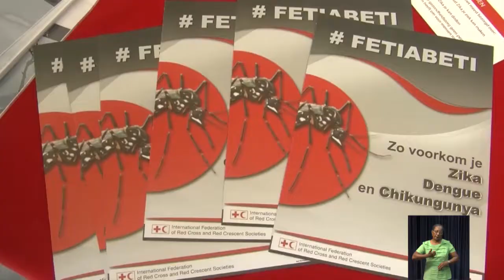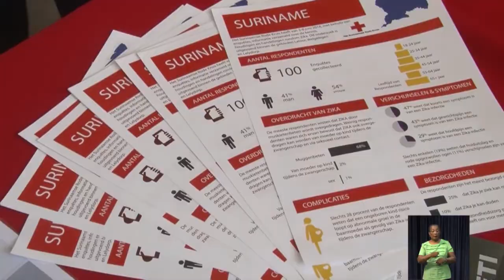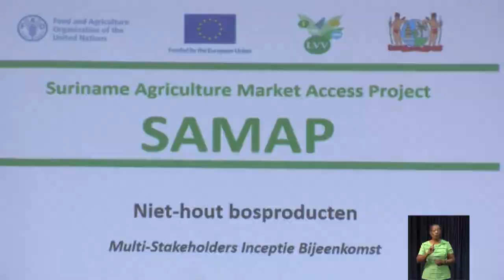LOCAL NEWS 2 sept 2019